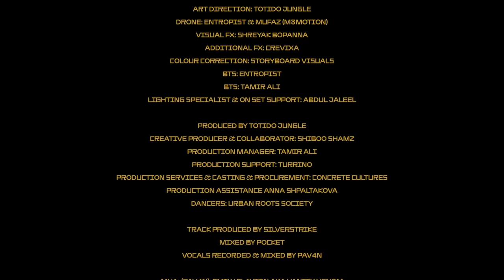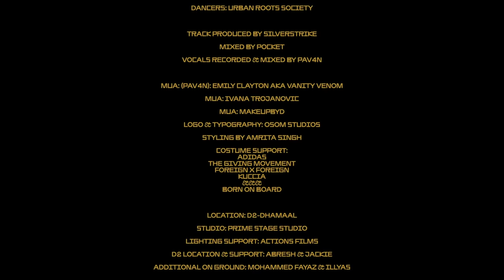PAV4N (Foreign Beggars) x Silverstrike - MAXIMISE (Official Video) | 4NC¥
Editor : Karan Hanj
Camera 1: Shreyak Bopanna & Karan Hanj
Camera 2: Shahzad Ahmed (The Entropist)

Costume Support:  Adidas, The Giving Movement,
Foreign x Foreign, Kuccia, &&&, Born On Board

D2 Location & Support: Abresh & Jackie
Additional on ground: Mohammed Fayaz & Illyas
Commissioned by 4NC¥ Ltd.

Aritsts & Cameos

Pav’s Family : Sahar, Summer, Niki Mukhi, Zaiden, Rai, Aria, Akshay

Danial Mufaz

Dancers

Special Thanks

Shree Kumar
Abdul Razaq